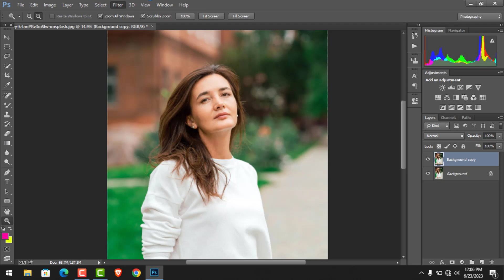Trending HDR video|A Screen Of Pure Pink THE WILD LIFE editing cc | Background|Bp11 Backdrop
In this Photoshop cc photo editing tutorial, I'll show How to Make Professional Photo & Photoshop cc Retouching tutorial the best Photoshop editings